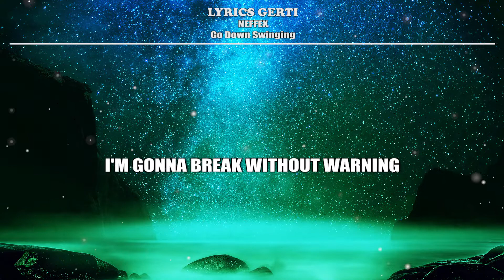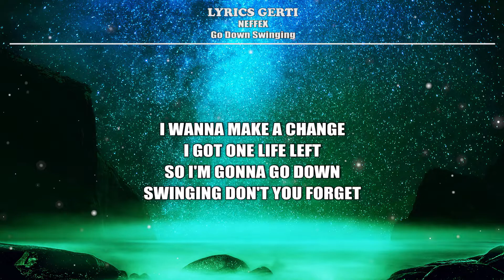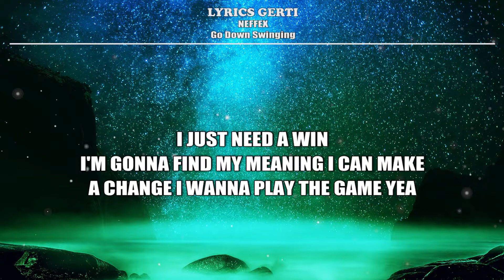NEFFEX - Go Down Swinging (LYRICS)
LYRICS:

I wanna taste the pain
I think I'm seeing all red
Two bullets in the gun, one shot to the head
I need a blank space
Cuz everything is a threat
But I'd never back down man I'd rather be dead
I'm making love to fate
And she look better in bed
I'mma rock this life till I take my last breath
I wanna make a change
I got one life left
So I'm gonna go down swinging don't you forget

Everything is so boring
Can't get up in the morning
I'm so sick of the mundane and routine
I'm gonna break without warning

I've gotta find a new purpose
Something actually worth it
I wanna look in the mirror and like what I see
I'm sick of feeling so worthless

You wanna sink or swim?
I'm gonna go down swinging
Look deep within
I get lost in the feeling
I just need a win
I'm going off I know it's time to make a change
And I can take the pain

Look deep within
I'm gonna find my meaning I can make a change
I wanna play the game yea